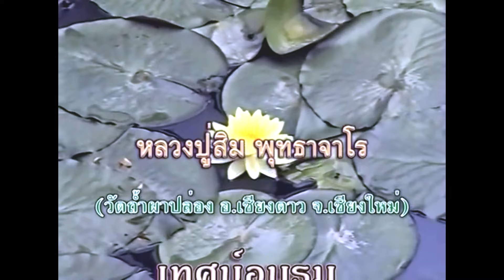หลวงปู่สิม พุทธาจาโร เทศน์ มรณานุสสติ